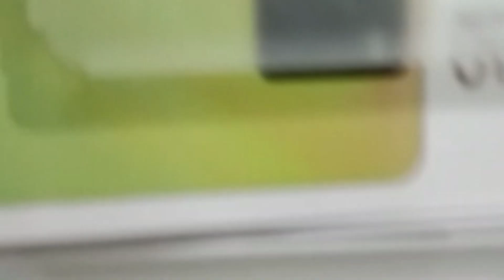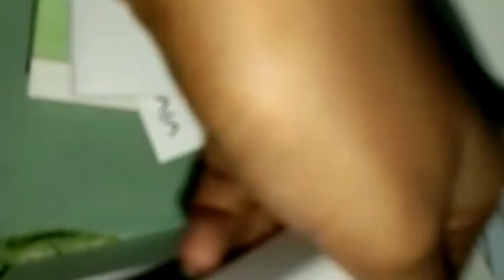lost of fun today 🥳😛Rajkot Mall& Market 🤩 shopping 🛒🛍️||vlog 6